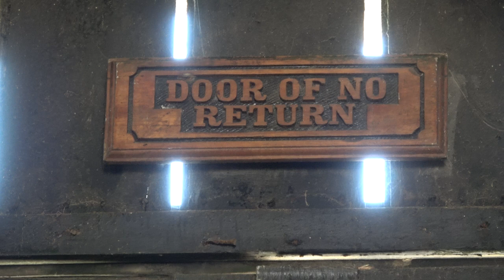Door of no Return at Cape Coast African Hollocaust Dungeons - Ghana May 2022 Journey of a Lifetime